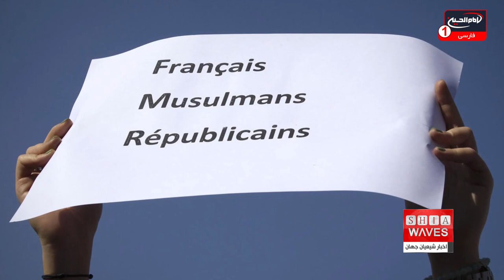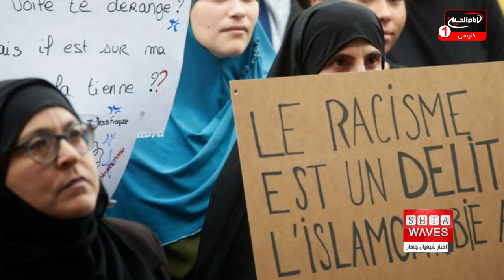درخواست ۲۵ سازمان فرانسوی برای لغو قانون ضد اسلامی این کشور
یکی از اصلی ترین بحران هایی که مسلمانان فرانسه با آن مواجه هستند، قانون ضد اسلامی است.
۲۵ انجمن و سازمان غیر دولتی در فرانسه خواستار لغو قانون ضد اسلامی شدند، زیرا این قانون خطر جدی برای مسلمانان این کشور به شمار می آید.
همکارم علی اکبری گزارش می دهد: